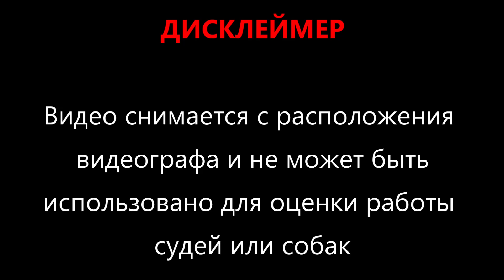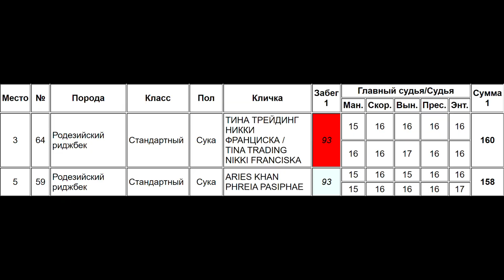Родезийский Риджбек TINA TRADING NIKKI FRANCISKA (к) и ARIES KHAN PHREIA PASIPHAE (б) 1-й круг